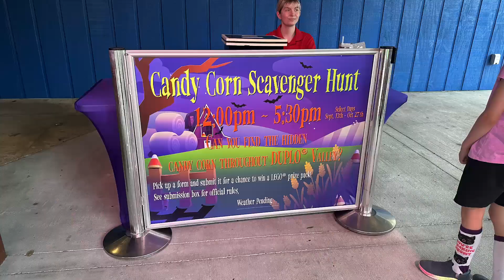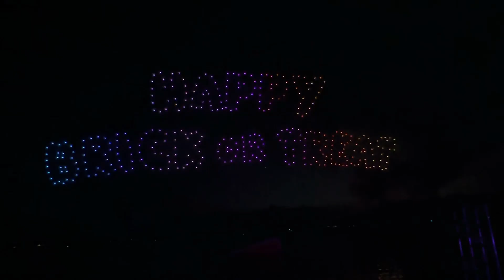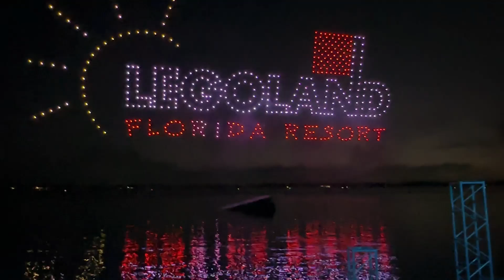Brick or Treat 2024 at legolandflorida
Back to one of favorites Halloween parties, the Brick or Treat at legolandflorida featuring the Monster Party!

this year with a new night show with drones, it was fantastic!